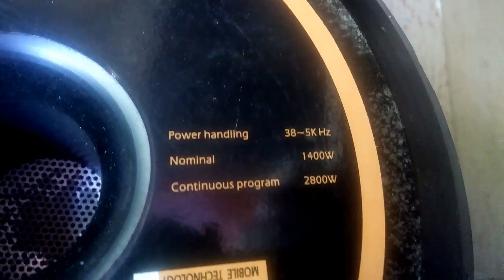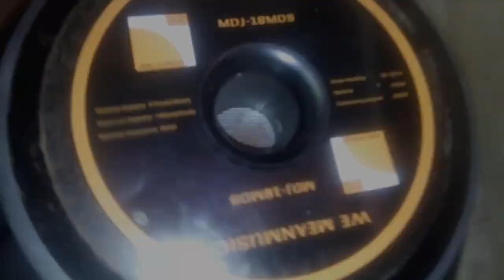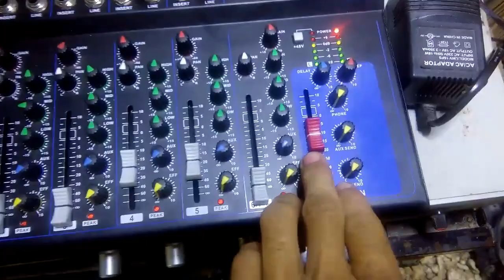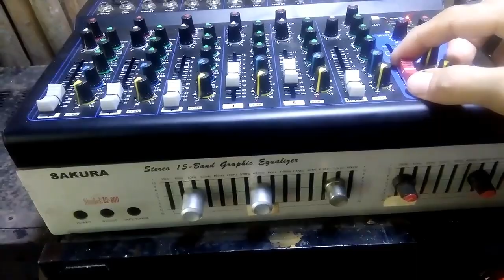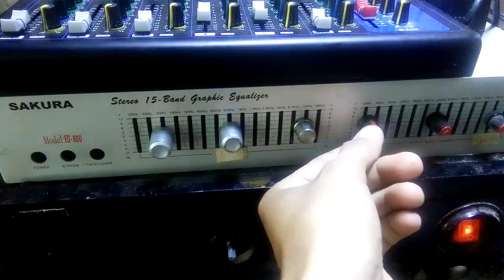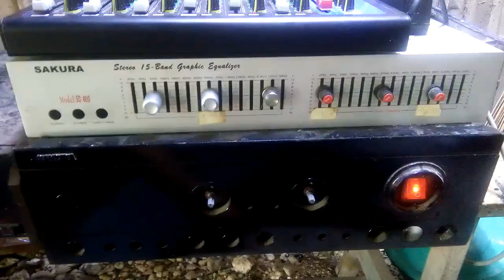UBUSAN NG LAKAS SOUND CHECK | HALIMAW BOX QUALITY | SUPER BASS BOX DESIGN | TURBOSOUND NUQ D18"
Testing halimaw box d18 loaded mobile technology 2800 watts,gumamit lang ako ng pagarian amplifier at rockola crossover
superbass box speaker